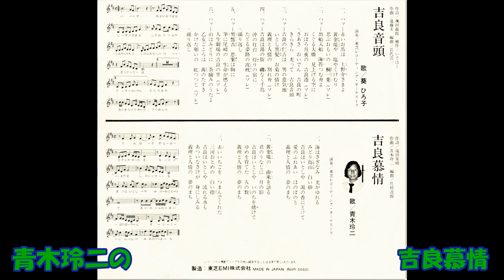青木玲二の 吉良慕情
合併25周年記念　滝田常晴作詞 青木玲二作曲 竹村次郎編曲 青木玲二 東芝レコ－ディング・オ－ケストラ      N4R－5060    (N4R－5060－B)     東芝EMI